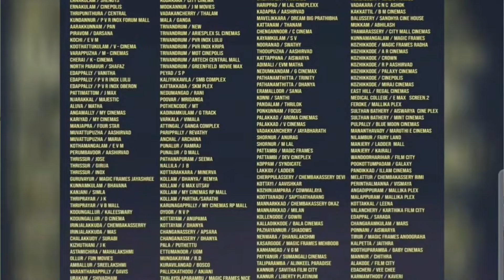mammootty Turbo collection Malayali From India | Nadikar | Varshamgalkkushesham | Life Corner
New Updates Movies

Turbo
Guruvayoor Ambalanadayil
Hridayahariyaaya Pranayakada
Thalavan
Ajayante Randam Moshanam

Malayali from India
Nadikar
Varshamgalkkushesham

Life Corner